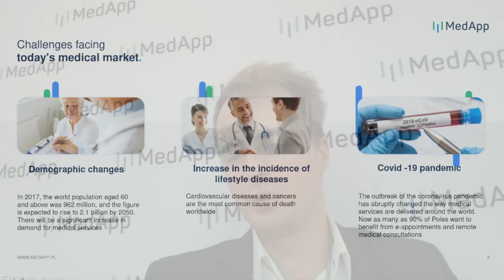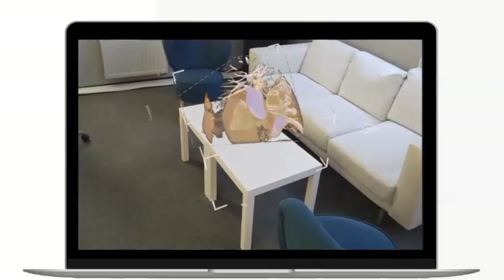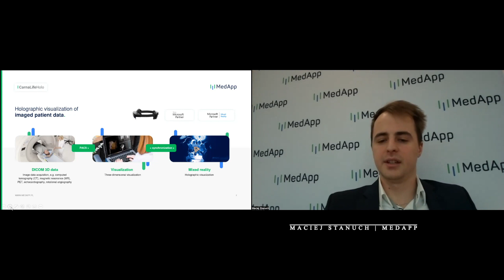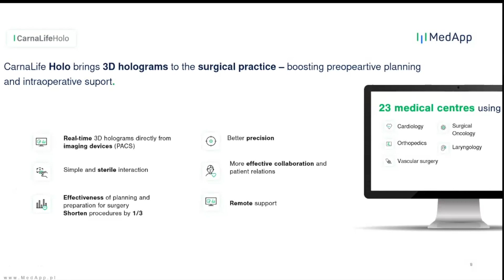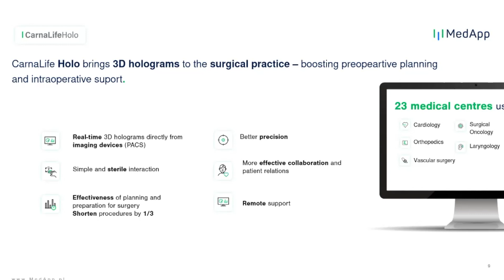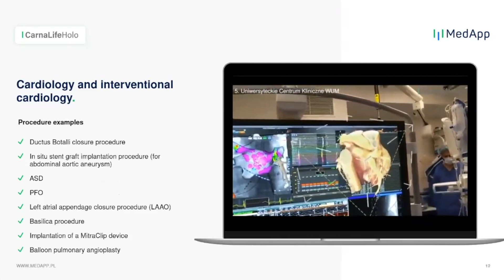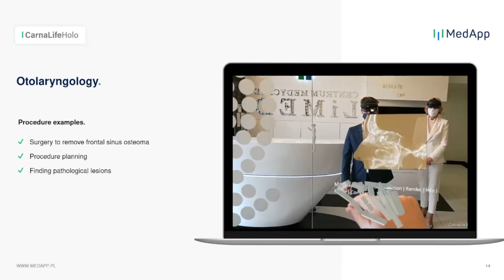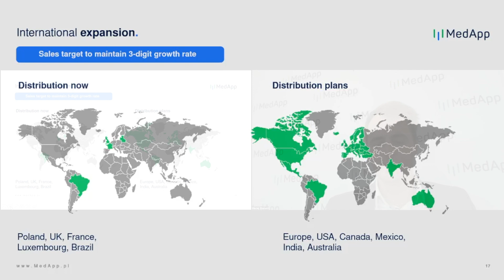MedApp S.A. | Deep Dive: CarnaLife Holo | Maciej Stanuch, Technology Manager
In today’s video, we are presenting Maciej Stanuch, Technology Manager at MedApp S.A.

Maciej presents his Product Presentation of  CarnaLife Holo

▶️ In this video Maciej explains:

00:00 Medapp S.A.
00:09 Introduction
00:29 Challenges in today’s Medical Market
01:05 Solutions to the Problems
01:28 CarnaLife Holo: Introduction
02:50 Application of Mixed Reality
03:25 Holographic Visualization
04:44 Main Features
06:30 Results
08:26 CarnaLife Holo in the Field
09:04 Use Case: Surgical Oncology
09:44 Use Case: Cardiology
11:03 Use Case: Orthopedics
11:42 Use Case: Otolaryngology
13:05 Summary: Key Benefits
13:58 International Expansion

Company Profile
MedApp is a NewConnect-listed technology company whose innovations are revolutionizing the way patients are diagnosed and treated both in Poland and in foreign markets.

The company offers unique software solutions to support diagnostic imaging and next-generation digital medicine services.

The key products offered by our company are:
CarnaLife Holo, HoloComm, CarnaLife System and Digital Clinic.

MedApp has partnered with international technology and medical leaders such as Google, Microsoft, or GE Healthcare to provide our clients with secure Big Data collection, analysis and visualization.

MedApp S.A. shares are listed on the NewConnect market in Warsaw and on the Börse Frankfurt. More information about the company and the innovations we are developing is available and LinkedIn.